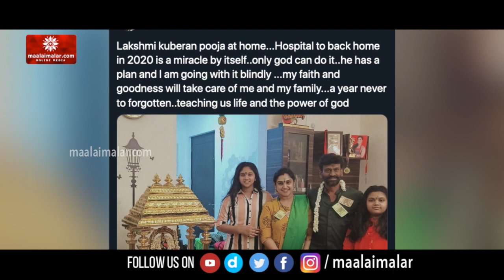கழுத்தில் பண மாலை அணிந்து சிறப்பு பூஜை நடத்திய வனிதா... வைரலாகும் புகைப்படம்